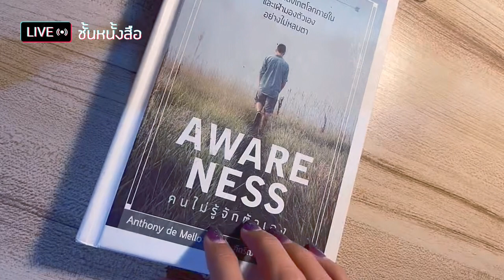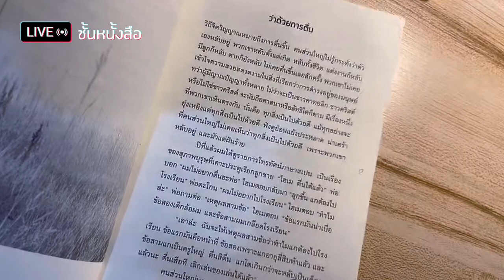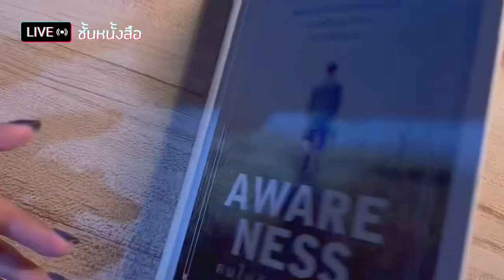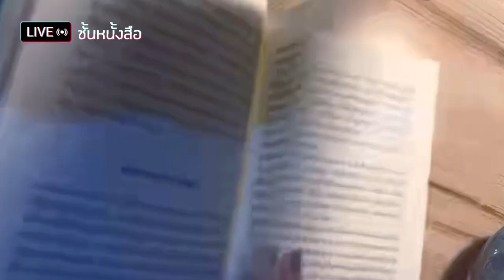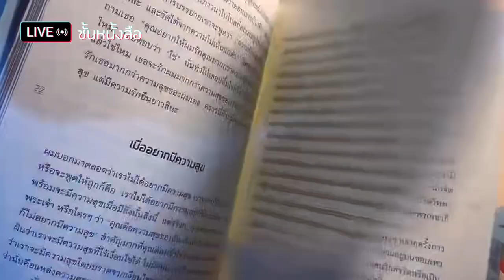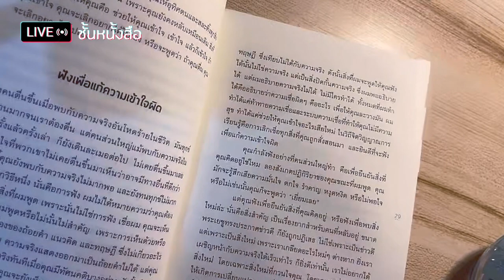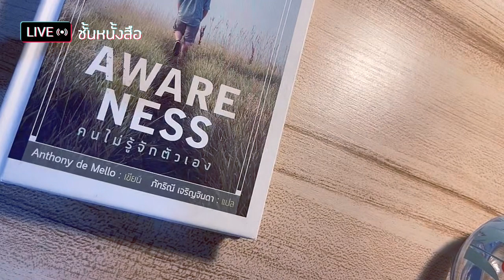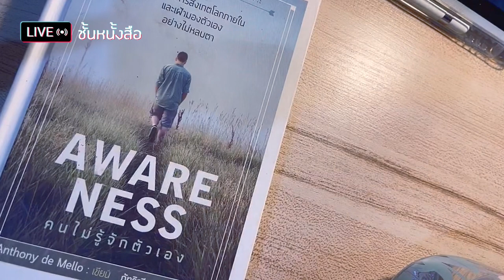ชั้นหนังสือ Live (22 Jan) : อ่านหนังสือ Awareness คนไม่รู้จักตัวเอง-ตอนนี้คุณกำลังหลับหรือตื่นอยู่?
ชั้นหนังสือ Live (22 Jan 23) : อ่านหนังสือ Awareness-คนไม่รู้จักตัวเอง-ตอนนี้คุณกำลังหลับหรือตื่นอยู่?

หนังสือหมวด จิตวิทยาพัฒนาตนเอง